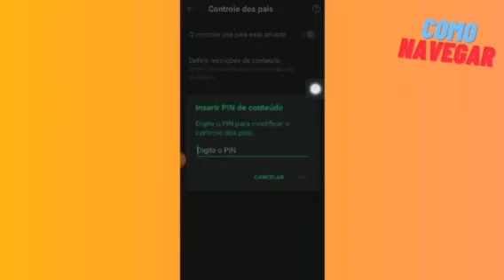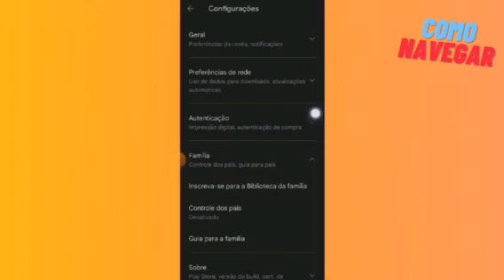Como Desativar o Family Link do Celular do Meu Filho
Desativar o Family Link do Celular do Meu Filho